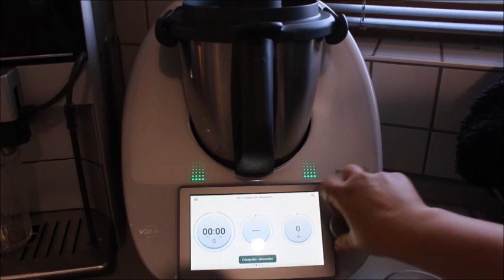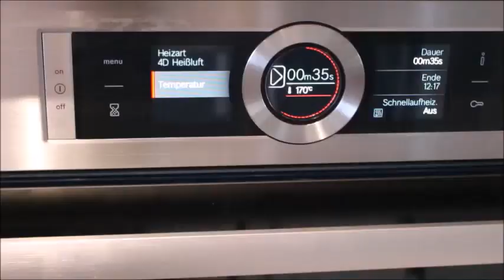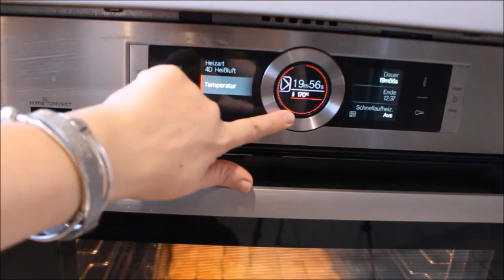😍 BAYRAM TATLINIZ SÜTLÜ NURİYE OLSUN HEM KOLAY HEMDE LEZİZ BİR TATLI 💯👍👩🏼‍🍳 Nurmutfagi NurGüL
BAYRAM TATLINIZ SÜTLÜ NURIYE OLSUN HEM KOLAY HEMDE LEZIZ BIR TATLI Nurmutfagi NurGüL
Malzemeler
baklavalik yufka
200 gr ceviz veya fistik ici
150 gr tereyag
yarim cay bardak siviyag

serbet icin
2 bardak seker
yarim bardak su
biraz limon suyu
1,5 bardak süt